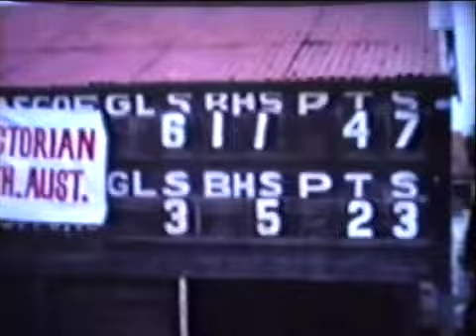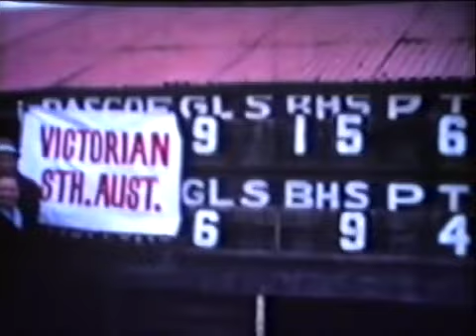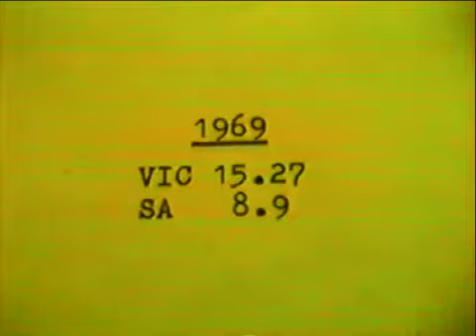Deaf Footy 1969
The 1969 O. R. Redman Shield Deaf interstate football match was held in Melbourne where Victorian team (in the black & white guernseys) contested against the visiting South Australian team. Deaf players in both sides kept slipping the ball on the wet ground.